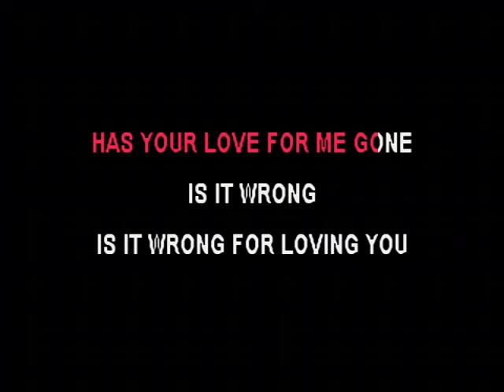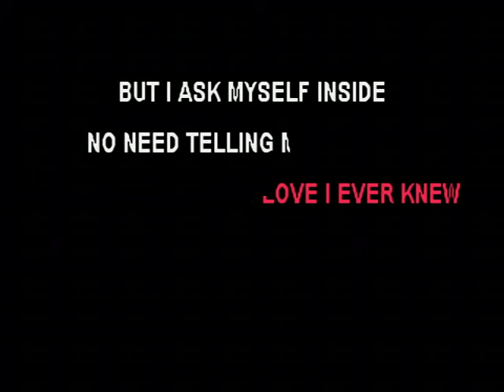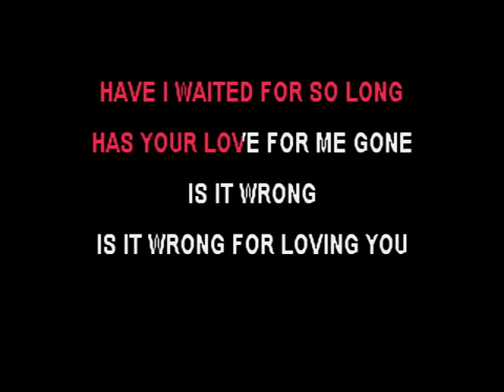Is It Wrong (For Loving You) - Loretta Lynn